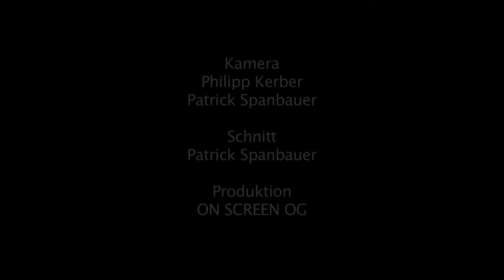Louie Austen Waves Festival Vienna 2017 Canisiuskirche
Louie Austen live im Rahmen des Waves Festivals 2017 in der Canisiuskirche in Wien.